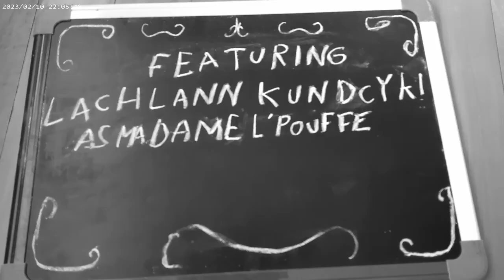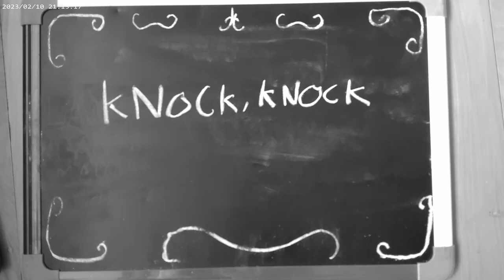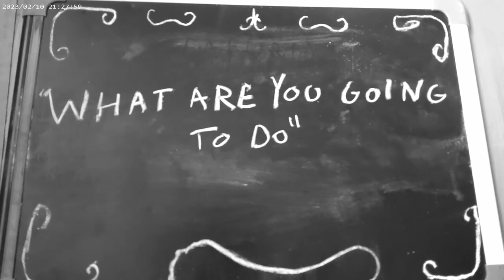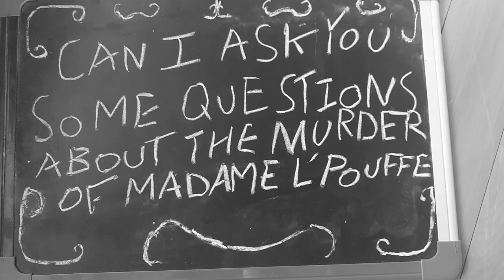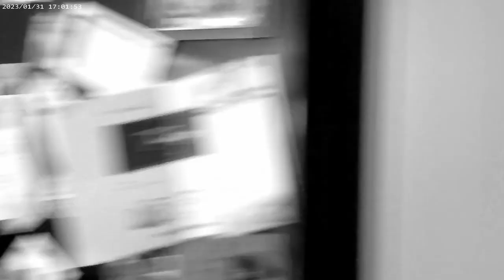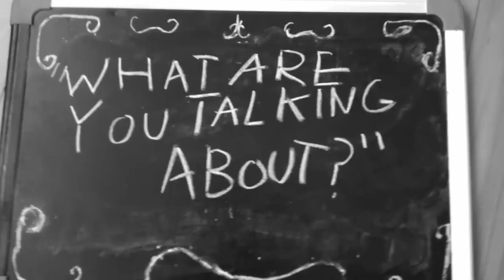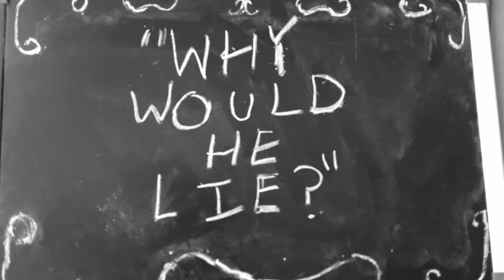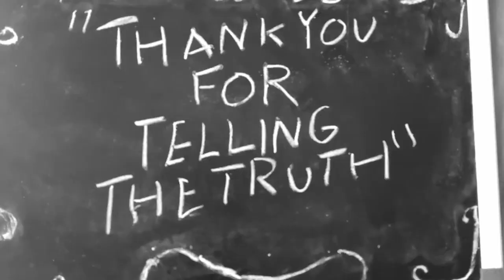Murder On A Sunday Morning - A Short Film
My second ever short film, I think it's a lot better than my first.